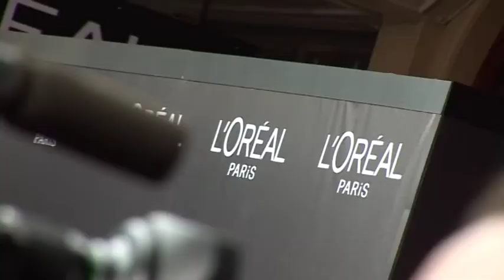AFI red carpet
Meet some of  the brightest Aussie stars as Citysearch checks out the Red Carpet for the AFI